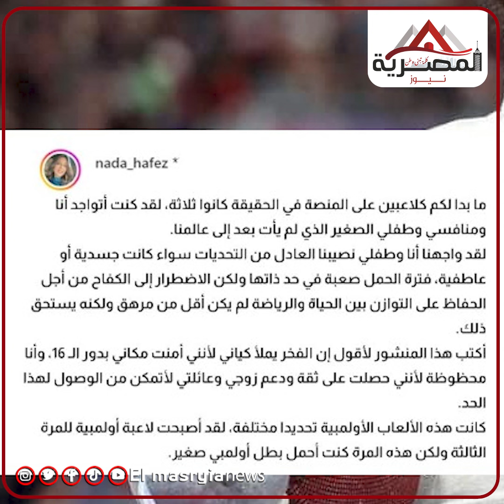حامل في السابع.. ندى حافظ تكشف سر خسارتها في منافسات سلاح السابر